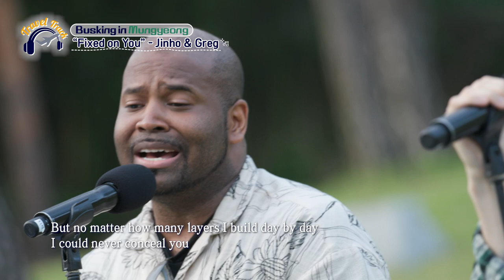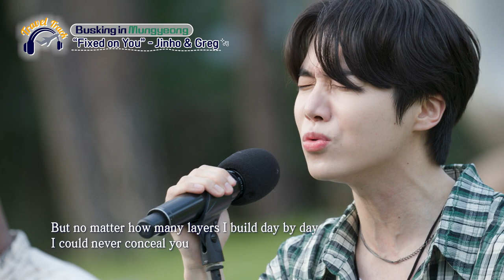🎶Jinho of Pentagon&Greg - Fixed on You (Original Song by Kim Bum-soo) | 📍Busking in Mungyeong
📌Performance Venue: Mungyeongsaejae Provincial Park

🎤Jinho of Pentagon&Greg - Fixed on You (Original Song by Kim Bum-soo)

🎤진호(펜타곤)&그렉형 - 초점 (원곡: 김범수)